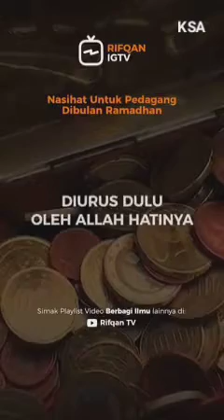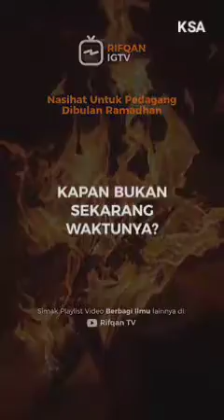HATI-HATI PARA PEDAGANG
Video dari Abu Syadda